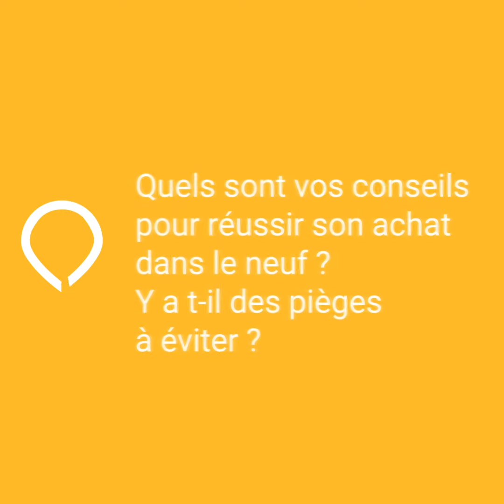La Minute de l'expert : l'achat d'un logement neuf | CONSEILS PRO | BIEN'ICI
Philippe Zilberstein, directeur général chez Nexity Patrimoine, répond à toutes vos interrogations sur l'investissement dans un logement neuf.